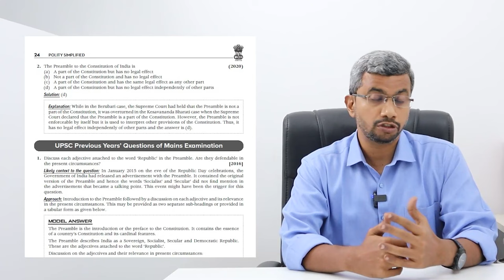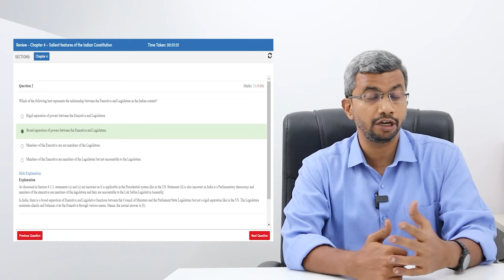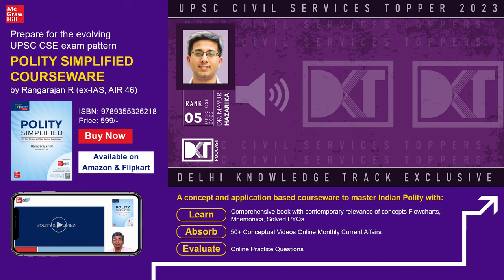UPSC CSE 2022 Top 5 Toppers Strategy Podcast | सिविल सेवा परीक्षा 22 के Top 5 रैंकर्स की स्ट्रेटेजी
सुनिए सिविल सेवा परीक्षा 2022 के टॉप 5 रैंकर्स की स्ट्रेटेजी एक साथ एक पॉडकास्ट में हमारी इस खास पेशकश में. इस ऑडियो में आप CSE 2022 की रैंक 1 इशिता किशोर, रैंक 2 गरिमा लोहिया , रैंक 3 उमा हारथी , रैंक 4 स्मृति मिश्रा और रैंक 5 मयूर हज़ारिका की स्ट्रेटेजी एक साथ सुन सकते हैं.

Advt: Authored by renowned Polity faculty R Rangarajan (IAS - 2005 - Batch, Rank - 46), this is the most comprehensive courseware on Indian Polity.

Timestamps:

Rank 1
Introduction - 00:00-01:22
Prelims - 01:22-04:25
Notes - 03:23-05:10
Interview - 05:10-05:50

Rank 2
Prelims - 05:50-10:55
Current affairs - 10:55-13:01
CSAT - 13:01-14:36
Mock test - 14:36-16:06
Exam day - 16:06-20:46

Rank 3
Introduction - 20:46-21:25
Prelims - 21:25-23:15
Answer writing - 23:15-24:29
Note making - 24:29-27:22
Dos & Don't - 27:22-32:01
Leaning - 32:01-33:38
Optional - 33:38-35:27
Test series - 35:27-36:24

Rank 4
Prelims - 36:24-41:43
CSAT - 41:43-46:19
Mains - 46:19-54:58
Answer writing - 54:58-01:02:42
Social media - 01:02:42-01:03:41
Failure - 01:03:41-01:07:01
Interview - 01:07:01-01:09:16

Rank 5
Introduction - 01:09:16-01:09:38
Prelims - 01:09:38-01:12-56
Mains - 01:12:56-01:21:50
Note making - 01:21:50-01:22:33
Schedule - 01:22:33-01:25:51
Interview - 01:25:51-01:29:17
Mental health - 01:29:17-01:34:55

How to decide and prepare for different UPSC Optional? Watch Exclusive videos on DKT CSE Channel

Do you know what are the different types of Civil Services Posts? Watch exclusive videos on our DKT CSE Channel